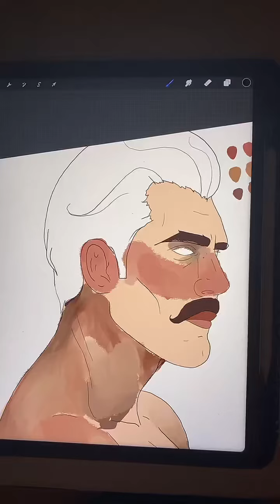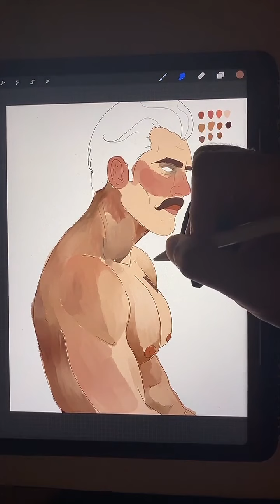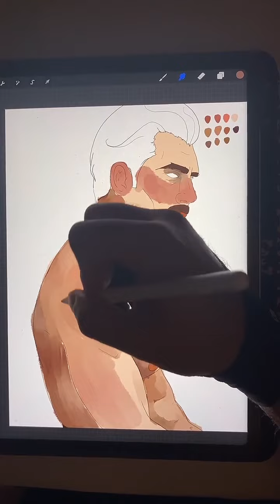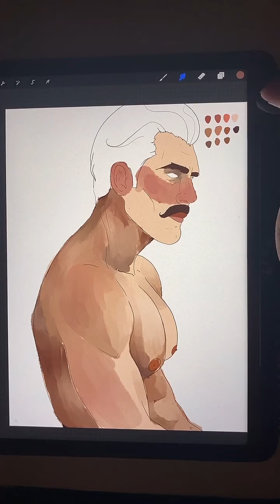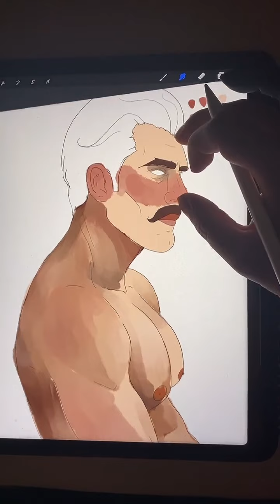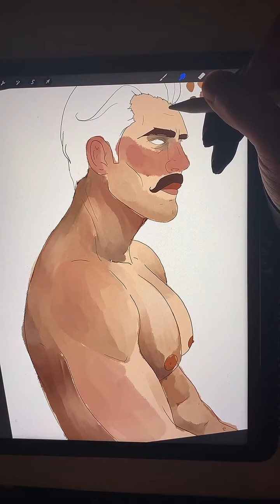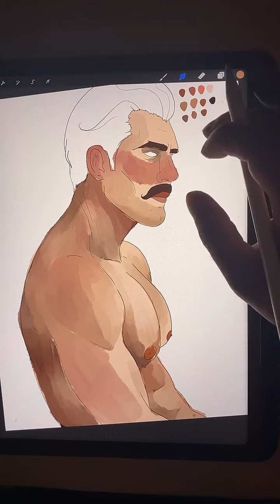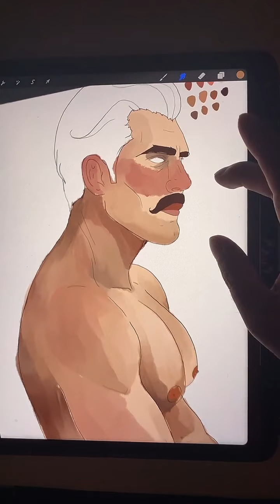GAY LIVE ART | He’s a Russian Daddy?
A quick gay live art session, y’all thought the mustache made him look like a Russian daddy.

Hey imma gay artist, mainly digital art. I like posting my art lives on here. They can be wild or chill. But they are fun to look back on.